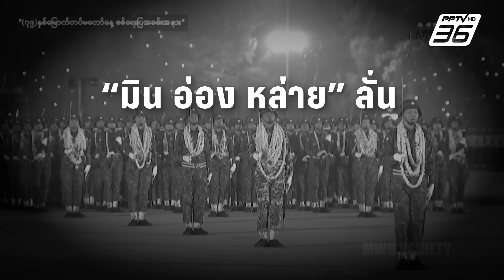กองทัพเมียนมาโชว์แสนยานุภาพ โทษฝ่ายต่อต้านขวางเลือกตั้ง | ข่าวต่างประเทศ | PPTV Online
“มิน อ่อง หล่าย” ร่วมพิธีสวนสนามวันกองทัพ แสดงแสนยานุภาพทางทหาร ยืนยันยึดอำนาจแค่ชั่วคราว โทษฝ่ายต่อต้านขวางแผนเลือกตั้ง